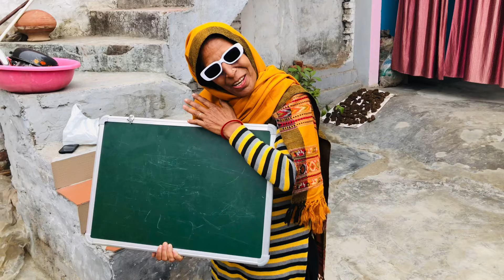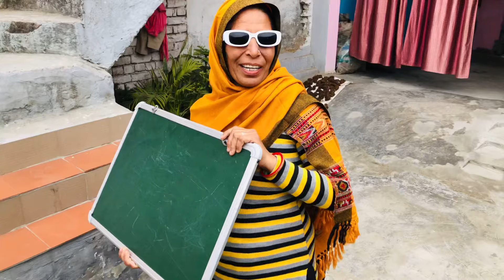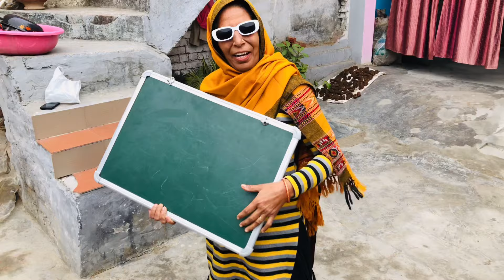बहू ने करवा दी सासु की पाठशाला बंद🤣| बहू के खर्चे का हिसाब लेना चाहती थी🤦‍♀️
rinku sihag
rinku sihag new vlog today
rinku sihag vlog today
rinku lifestyle new vlog
jeet junction new vlog
jeet junction
rinku sihag vlogs
rinku sihag videos
rinku sihag jeet nain
rinku sihag today vlog
rinku sihag family
rinku lifestyle
rinku sihag controversy
rinku sihag jeet nain fight
rinku sihag ki shadi
rinku sihag challenge
rinku sihag mayka
rinku sihag baby
rinku sihag story
rinku sihag fight
new vlog rinku sihag
jeet nain rinku sihag
rinku sihag delivery
rinku sihag hospital
rinku sihag pregnancy
rinku sihag interview
rinku sihag ro rahi hai
Priya Family vlog
Priya Kuldeep vlog
Priya Family Vlogs all video
Ritu ajay vlog
Swamit badesra
himachal
himachal pradesh
himachal vlog,vlogs
himachal vlogs
elvish yadav vlogs
sj vlogs himachal
himachal wala vlogs
himachal tour vlog
himachali people vlogs
himachali vlogger
sj vlogs hostel in himachal
himachali food
himachali dham
himachal tourism
delhi to himachal
elvish yadav himachal
himachal vlogger
himachal flood
spiti valley himachal pradesh
sainj valley himachal pradesh
himachali
himachal top vlogger
himachal wala vlogger
Viral video
Diya sihag
Ground media
Kanika Rana vlogs
Pardeep Sindhu vlog
Rohit Chhikara
Rana Family Vlogs
Gurpreet Kaur vlogs
Snappy girls
Papal sangwan
Pari rani Vlogs
Ritu & ajay Vlogs
Sunita kaptan
priya kuldeep vlogs
priya family vlog
priya family
priya family new vlog
haryanvi vlogs
priya kuldeep new vlog
priya family vlogs
family junction
kuldeep priya vlogs
priya family new vlog today
priya kuldeep vlog
priya family vlog today
daily vlogs
priya family hot vlog new
priya family vlogs today
priya family born
priya family vlogs new video today
priya himachal wali vlogs
daily couple vlogs
priya himachal wali
priya family vlog baby

budhi diwali Himachal,